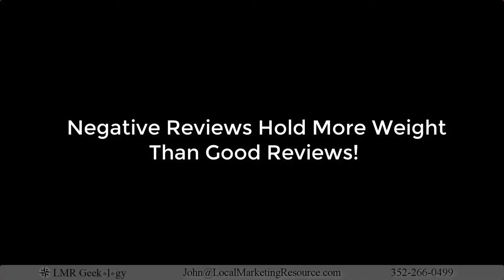How To Fix Bad Online Reputations Into 5 Star Ratings/Reviews For Local Business Muskegon MI 49445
Think you can ignore your bad reviews and expect them to go away?
Do you expect people to still do business with you and not go to the competitor who has a 5 star reputation?

Your 2018 & beyond, online reputation is the bloodline of your business. Social Media is the first place a prospective customer looks, to see how you treat other people.

A business' reviews will make or break a company so it's vital your reputation online be a 5 star.

We help people solve bad reviews, monitor them, protect the business' image and keep building new 5 star reviews. and maintain a great rating online.

It's like a security system on your virtual doorway 24/7/365, always searching the internet and alerting when a good or bad review shows up.

Because of our alert to you, you have 24 hrs to respond. If you rather, we have a full concierge package to handle all aspects of reviews/ratings.

We also provide monthly analytics so you see proof of performance.

Reviews must be fresh and no more than 15 days old to gain confidence in a new customer.

No ratings are just as bad, as you have no foot prints to follow from previous customer's to see if you met their expectations.

Ratings is Marketing and must help people to know, like and trust a company, prior to entering the business. It's the first impression and only chance to grab their interest.

Your reviews and ratings do tell a story of past experiences and expectations from satisfied customers. This is a vital selling component of social media you can no longer ignore.

If bad reviews are left alone and ignored, the viewers immediately deem you guilty as charged and you have lost a customer.

Enjoy our other videos on Stealth Marketing To Steal Customers From Inside The Competitor's Business
Enjoy our Videos On Stealth Marketing Technology :
Auto Dealership